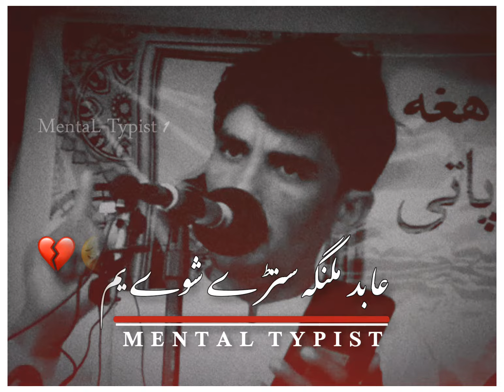Abid Malang New Latest Poetry||PashtO Shayeri Status||MentaL Typist 1🖤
Description
||| Mental Typist 1 |||

Also /share Our video with your friends ..

for more Awesome and heart touching Songs And poetry please visit in our channel and check it out our more videos ...

Pashto New Latest Song Status
PashtO Sad Tappy Status
Pashto Rabab Tangtakor
Pashto Best song status

PashtO Song Lyrics
PashtO Best Song Lyrics
PashtO Lyrics Status
PashtO Lyrical Status

Islamic Status Islamic Bayan
Urdu Islamic status Maullana Tariqjameel
Maullana Raza Saqib
Maullana Tariq Masaood
Urdu Islamic Emotional Status

Pashto And Urdu Whatsapp status
Pashto And Urdu Romantic Whatsapp status
Peaky Blinder Attitud Whats app Status
Thomas Shelby Status
Urdu Attitude Shayeri Status
Urdu Attitude Dailogs
Rajkumar Dailog Status
Indain Dailog Status

All New Whatsap status , Best ,Heart Teaching ,Beautiful ,Amazing ,And Most Popular

New PashtO Best Poetry | Ghani khanPoetry | Rahman BABA Poetry | Abid Malang Poetry | bakhtzada danish | mansoor gul |zameer khan zameer | | Niazak Khan Niazak| Mukhtar Heran |Azam Buneri |Muner Buneri | Noorul Basar|Mudasir Jahan| Karan Khan|Sahib Shah Sabir| Waqar Yousafzai| Tariq Mashal|